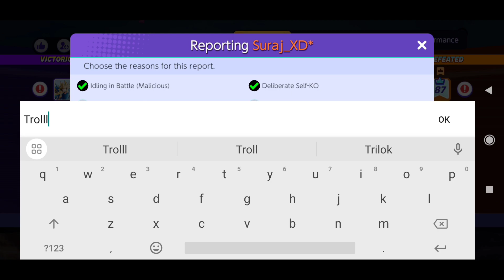DRAFT Might Be The Best Game Mode to IMPROVE YOUR GAME | Hindi Pokemon Unite Master Gameplay